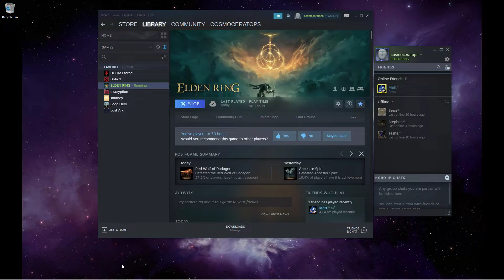Elden Ring Beauty Horror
My favorite part of Elden Ring thus far. The beauty hits harder when you aren't expecting it. Then it gets back to Dark Souls.